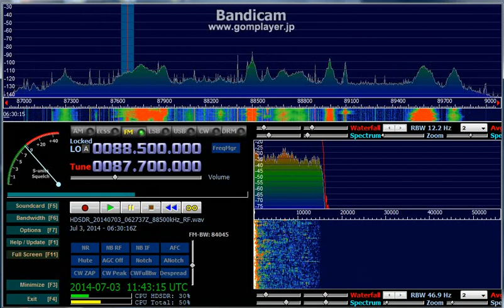87.7 MHz UNID / July 03, 2014 0630 UTC